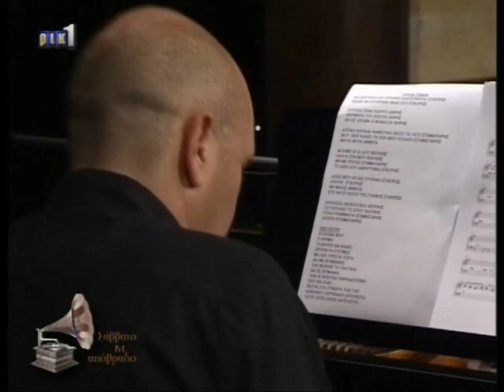Ποιός να συγκρίθει μαζί σου // Σταύρος Κωνσταντίνου [Live]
Χάρης Βαρθακούρης-Σταύρος Κωνσταντίνου: Τραγούδησαν μαζί Γιάννη Πάριο

Μέχρι την Κύπρο ταξίδεψε ο Χάρης Βαρθακούρης, με σκοπό να συμμετάσχει σε ένα αφιέρωμα για τον Γιάννη Πάριο.
Ο νεαρός τραγουδοποιός, ο οποίος βρίσκεται στη μεγαλόνησο από το βράδυ της Δευτέρας, συναντήθηκε με τον Σταύρο Κωνσταντίνου αφού στο γύρισμα για την εκπομπή-αφιέρωμα, τραγούδησαν όλοι μαζί τα... τραγούδια του έρωτα. Η γνωριμία του Σταύρου Κωνσταντίνου με τον Χάρη Βαρθακούρη κρατάει χρόνια, ενώ γυρίσματα της εκπομπής, οι δύο καλλιτέχνες έκαναν απίστευτη παρέα και έδωσαν ρεσιτάλ ερμηνείας. Ένα άκρως δυναμικό πρόγραμμα, από το τότε μέχρι και σήμερα του ρεπερτορίου του Γιάννη Πάριου.